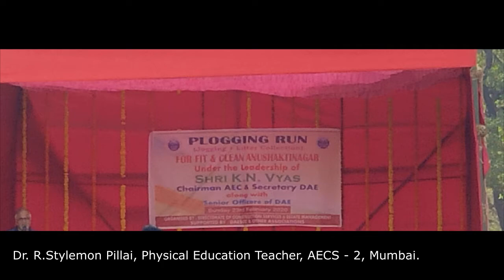PLOGGING RUN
Dear Children, Plogging is a combination of jogging with picking up litter. Plogging was included to the Fit India Movement as a unique way of combining cleanliness and fitness. Plogging Run combines the Fit India Movement and Swachh Bharat Abhiyaan. While traditionally, cleanliness leads to a healthy lifestyle, the reverse is true with Plogging run. So Children, let’s make this movement successful which will lead to better sports culture in the country.